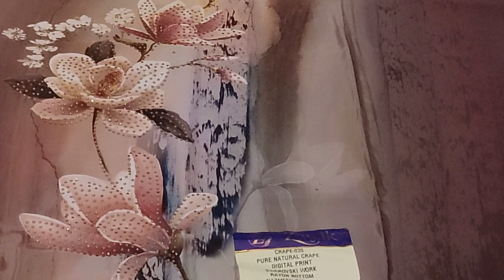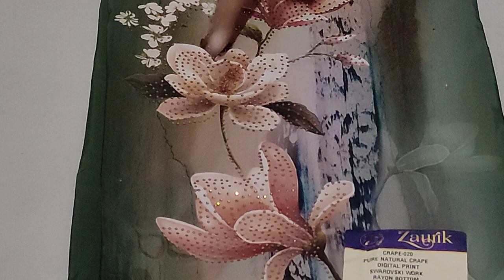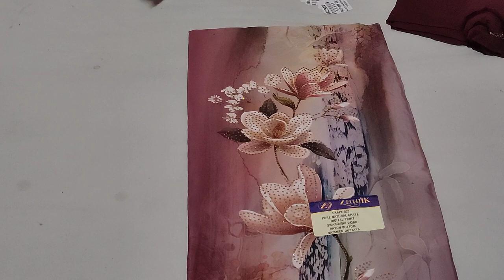क्रेप के फैंसी सूट कम रेट में 🌹 सुनीता किलोई 🌹 8813030545🌹